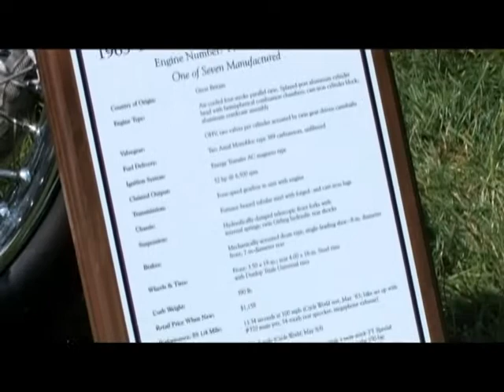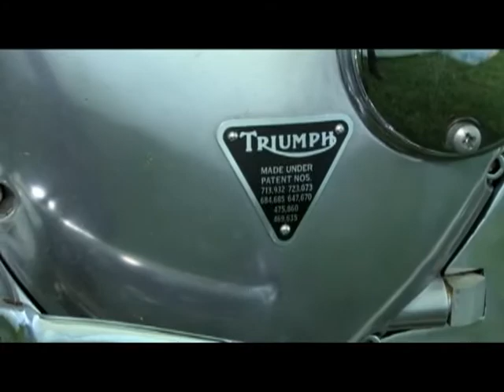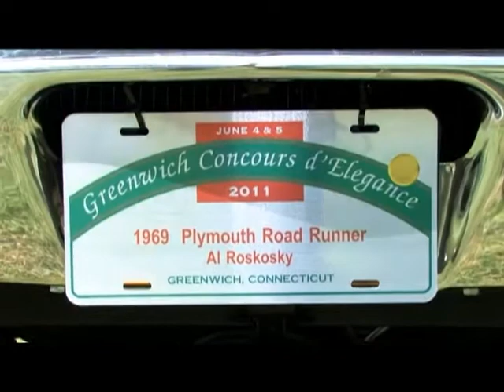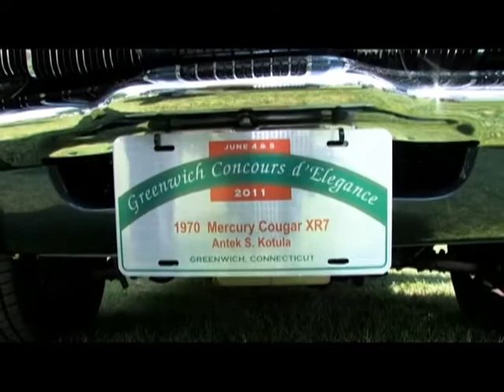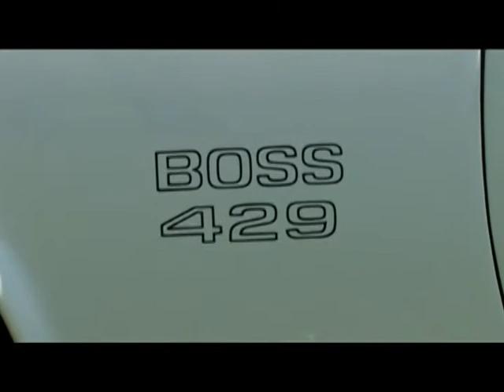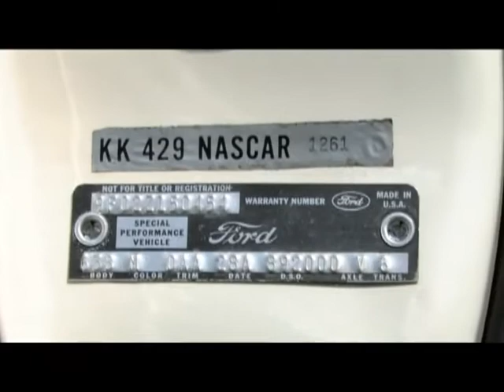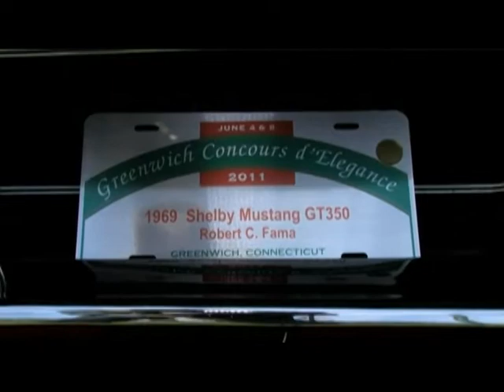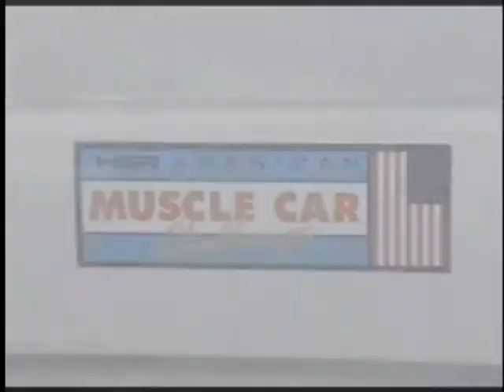Racing Action Today Classic - E247 - Greenwich Motorcycle Show 2011